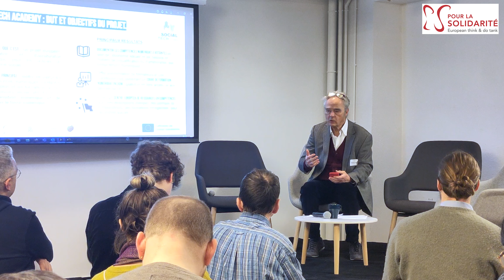Inclusion numérique : les réponses de l'économie sociale et du monde associatif - Introduction (1/4)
[CONFÉRENCE] Inclusion numérique : les réponses de l'économie sociale et du monde associatif (22/02/2024)

Mot d'introduction et présentation du projet Social Tech Academy par Denis Stokkink président de POUR LA SOLIDARITÉ-PLS - pourlasolidarite.eu

Cette conférence était organisée dans le cadre du projet Social Tech Academy qui vise à mettre les compétences numériques au service de l'économie sociale et solidaire :

Si 85% des citoyen·ne·s européen·ne·s utilisaient déjà Internet en 2019, avant la crise du COVID-19, seuls 58% d'entre eux·elles avaient des compétences numériques de base. En ce qui concerne les Européen·ne·s possédant un faible niveau d’études, le chiffre tombe à 35% et dégringole enfin à 25% pour les Européen·ne·s de plus de 65 ans.

L’enjeu de l’inclusion numérique est donc de répondre aux besoins de catégories sociales les plus exposées, notamment les personnes en recherche d’emplois, les familles monoparentales, les personnes peu scolarisées, les jeunes ou encore les personnes âgées. Dans un monde toujours plus digital, ces populations sont confrontées à une aggravation d’inégalités sociales préexistantes. Il est donc nécessaire de développer des programmes spécifiques d’inclusion numérique au travers d’apprentissages adaptés à leurs besoins.